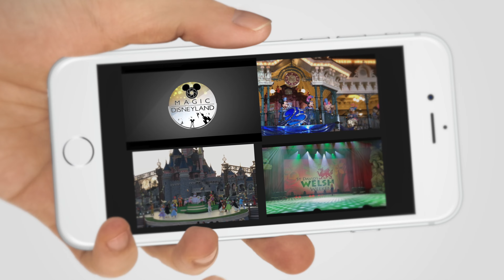[4K] ONLY MEN ALOUD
🇫🇷[DISNEYLAND PARIS] Le choeur gallois Only Men Aloud nous fait le prestigieux honneur d'interpréter son répertoire de chansons traditionnel, ainsi qu'une surprise typiquement "Disney".

🇬🇧[DISNEYLAND PARIS] The Welsh choir Only Men Aloud gives us the prestigious honour of interpreting its traditional repertoire of songs, as well as a typical "Disney" surprise.